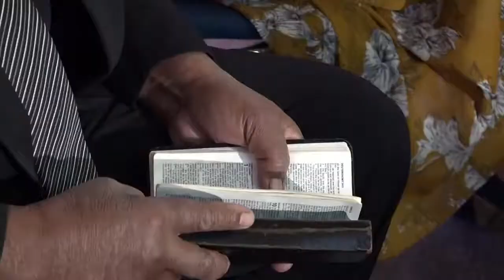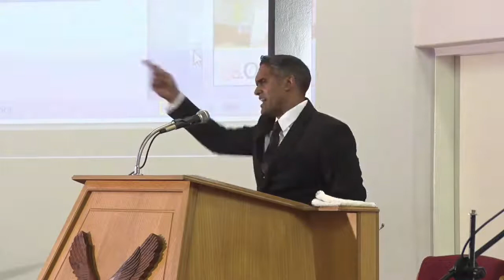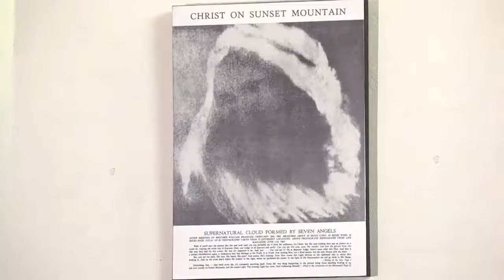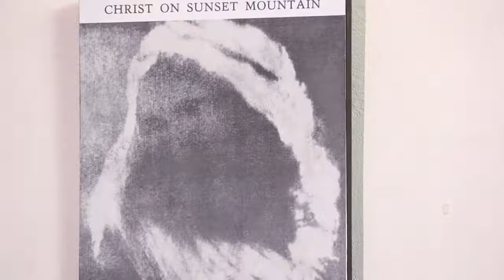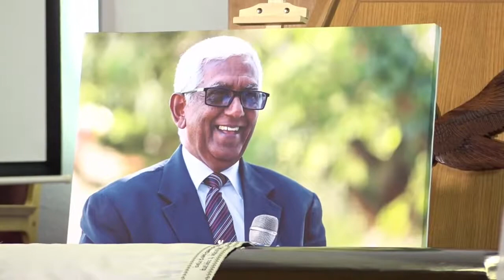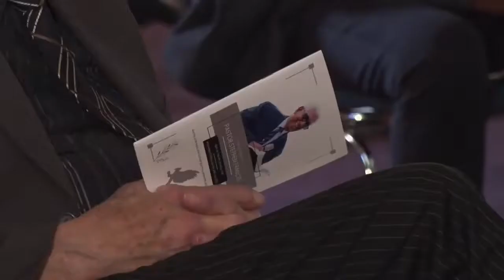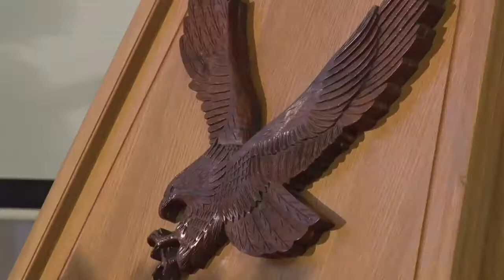Funeral Service of Pastor Stephen Francis